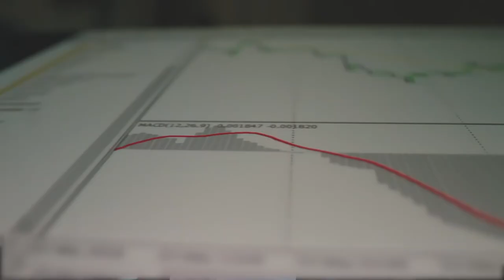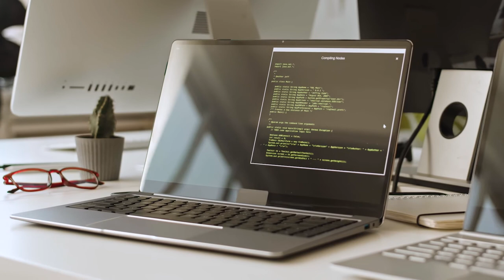Revenue Opportunities for Battery Storage - Update